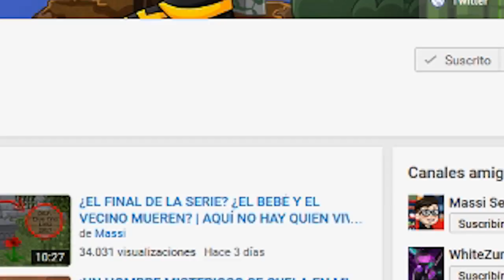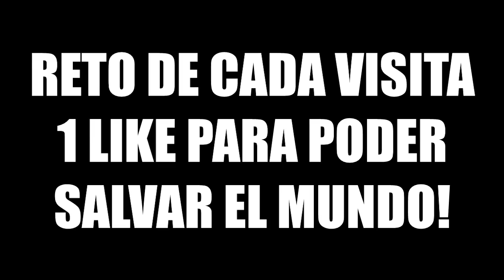EL FIN DE LA HISTORIA DE LOS BEBÉS | ESCUELA DE BEBÉS EN MINECRAFT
Los bebés van a intentar salvar el mundo! Lograrán desactivar el reactor nuclear? Nuevo episodio de Escuela de bebés en Minecraft!

► MI PC:
- PROCESADOR: Intel Core i7-4790K
- PLACA BASE: MSI Z97A Gaming 6
- RAM: 16GB
- GRÁFICA: MSI Geforce GTX 980 GAMING 4G
- SISTEMA OPERATIVO: Windows 10 (64 bits)
- AURICULARES: Razer Kraken Neon
- MICRÓFONO: Blue Yeti
- TECLADO: Ozone Strike Pro
- RATÓN: Ozone Neon Negro
- VOLANTE: Logitech G27